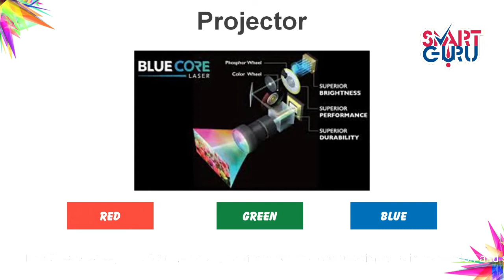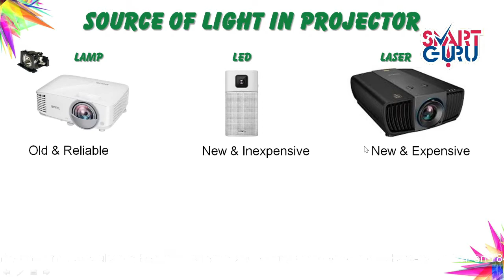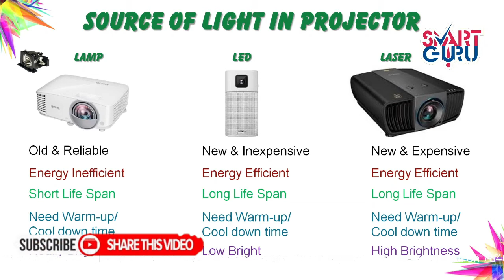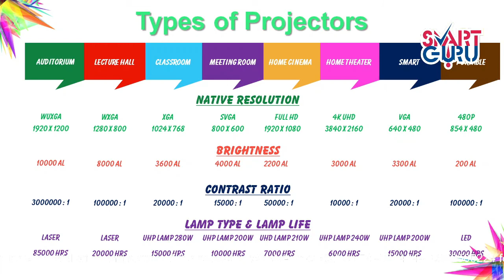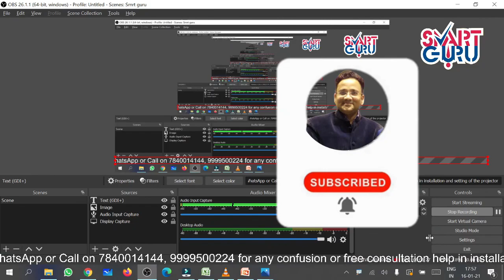Projectors for Lecture Hall, Auditorium, home cinema & Smart Classroom | Smart Guru Services